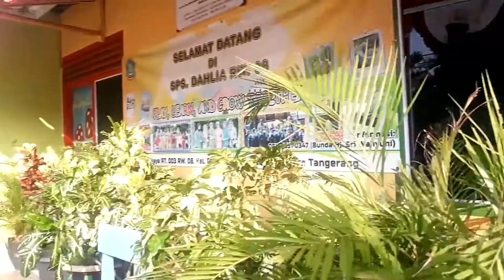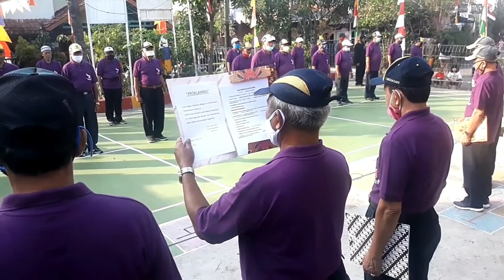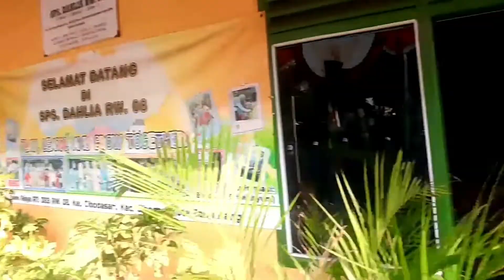Upacara Hut RI ke 75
Kojapa (Komunitas Jalan Pagi)